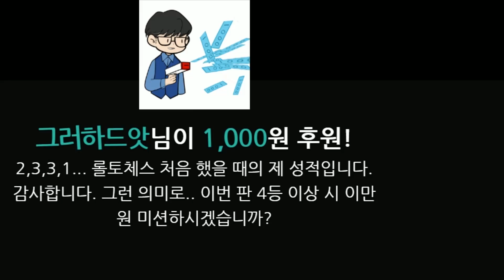롤토체스학개론 10분만에 롤토체스 이해완료 (롤토체스, tft, 롤토체스강의)